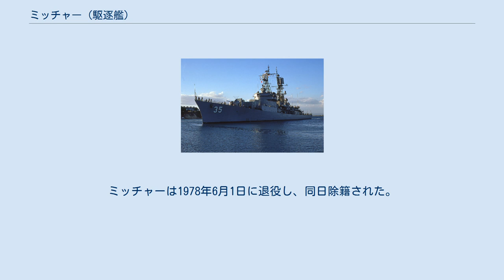ミッチャー (駆逐艦)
ミッチャー (USS Mitscher, DD-927/DL-2/DDG-35) は、アメリカ海軍の駆逐艦。
ミッチャー級駆逐艦のネームシップ。
艦名はマーク・ミッチャー提督に因む。
 当初は DD-927 （駆逐艦）として指定されたミッチャーは1949年10月3日にメイン州バスのバス鉄工所で起工した。
1951年2月2日に DL-2 （嚮導駆逐艦）に艦種変更され、1952年1月26日にミッチャー夫人（ミッチャー提督の未亡人）によって命名、進水し、1953年5月15日に艦長テレル・H・W・コナー中佐の指揮下就役した。
 キューバ沖での初期整調訓練の後、グアンタナモ湾での整調巡航を1954年8月31日に完了して、ミッチャーはさらなる改修のためボストンに帰還した。
その後ロードアイランド州ニューポートを母港に指定され、1956年1月3日まで東海岸沿いに訓練に従事し、イギリス、ドイツ、フランスへの親善訪問に向かう。
母港には2月10日に帰還した。
その5年にわたって東海岸沿いの作戦活動に従事し、NATOの演習で毎年北部もしくは東部大西洋へ展開した。
 1961年2月9日、ミッチャーは新たな母港のサウスカロライナ州チャールストンを出港し、最初の半年間の地中海配備に向かった。
同様の配備は続く4年にわたって行われ、第6艦隊との演習およびNATOの演習に参加した。
地中海配備中の1964年8月、アメリカ人脱出支援のためキプロス島沖で活動し、その後スエズ運河を通過、紅海およびペルシャ湾で哨戒を行った。
 1966年3月2日、ミッチャーはフィラデルフィア海軍工廠に向けてニューポートを出航した。
同工廠でミサイル駆逐艦への改修が1966年3月18日から1968年6月29日までかけて行われ、DDG-35 （ミサイル駆逐艦）へ艦種変更された。
ミッチャーは1978年6月1日に退役し、同日除籍された。
その後1980年7月にスクラップとして売却された。